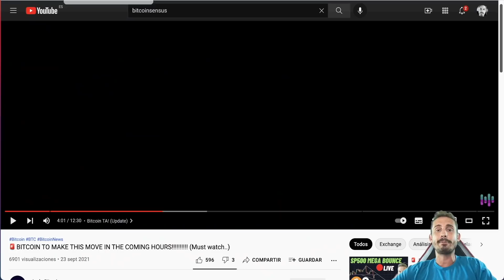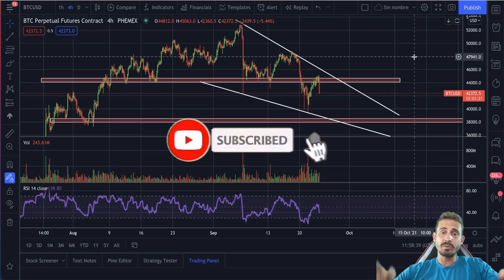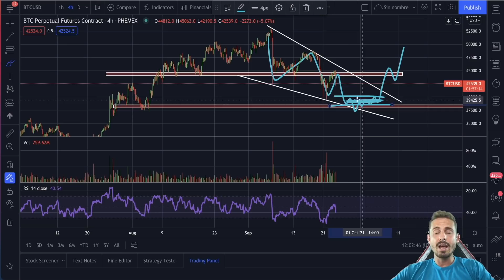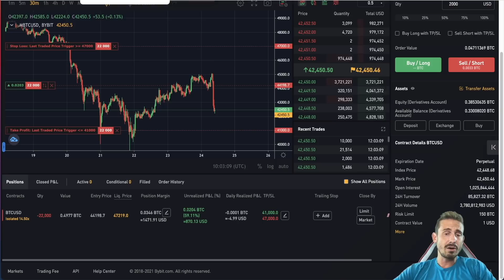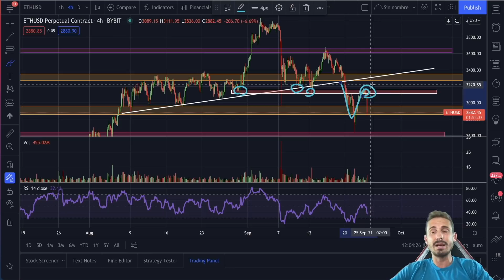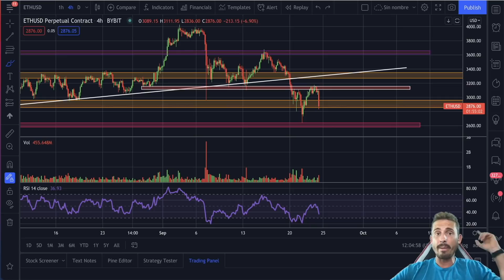🚨GAME ON FOR BITCOIN!!!! WATCH WHAT COULD BE NEXT!!!!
🥇Bybit, best leverage exchange for swing trading Up to $600 in bonus (Do not trade on any exchange that prohibits trading from your geographical region)

-Top 2 PrimeXBT Alternatives:

🥇Bybit Up to $600 BONUS!